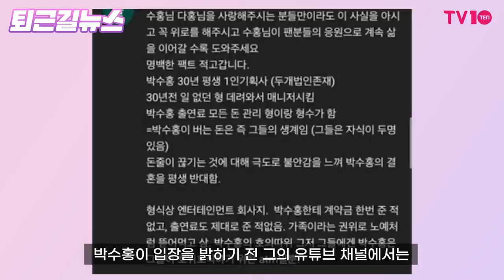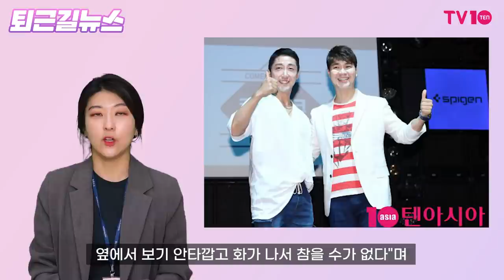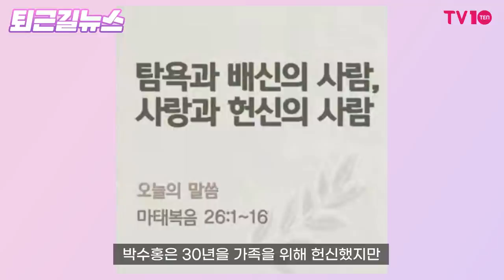ATM 취급 당한 박수홍? 지금 보면 소름 돋는 흔적 [퇴근길뉴스]